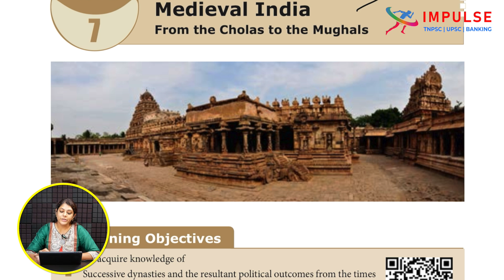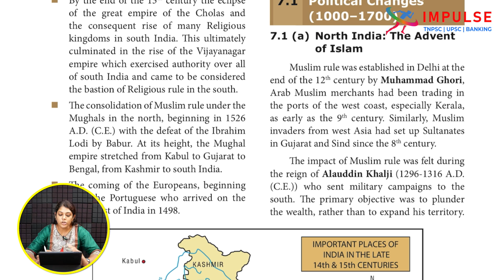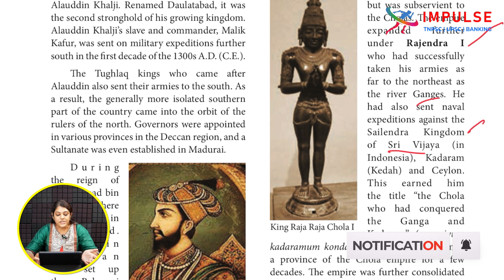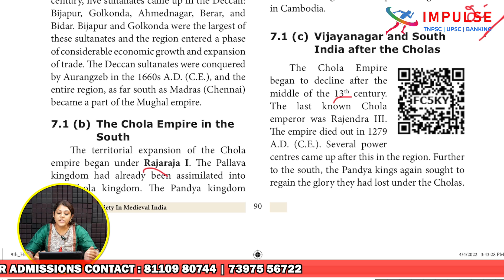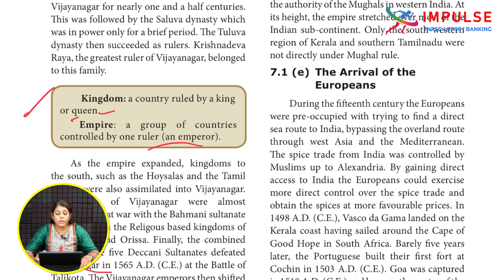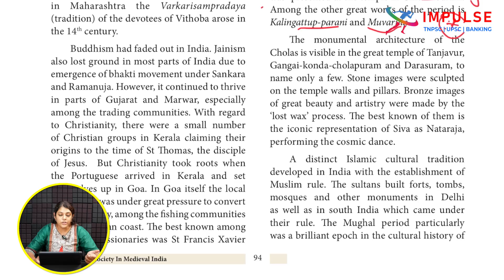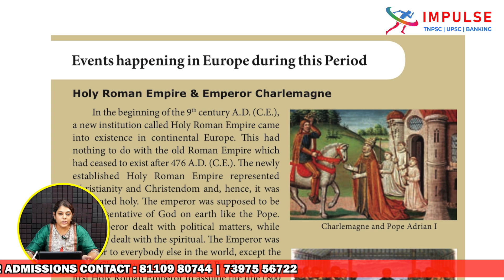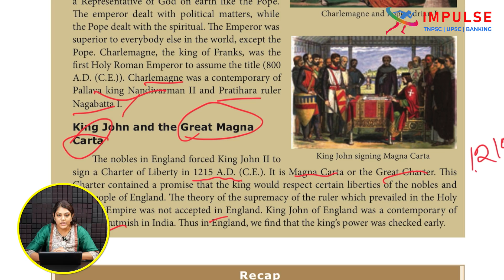9TH BOX CONTENT | HISTORY | LESSON - 7 | TNPSC | IMPULSE COACHING INSTITUTE